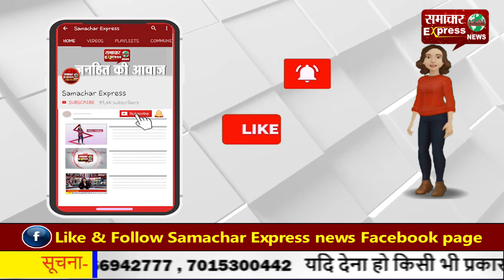रिश्तेदारों में जमकर चली गोलियां, 12 साल के बच्चे को लगी गोली, फैली दहशत